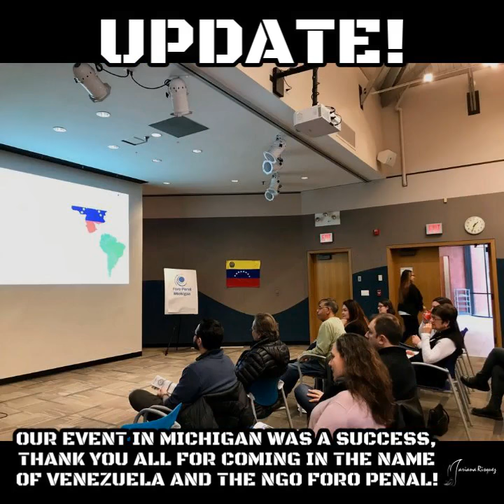Update!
Our event was a success,  thank you all for coming in the name of Venezuela and the NGO Foro Penal.